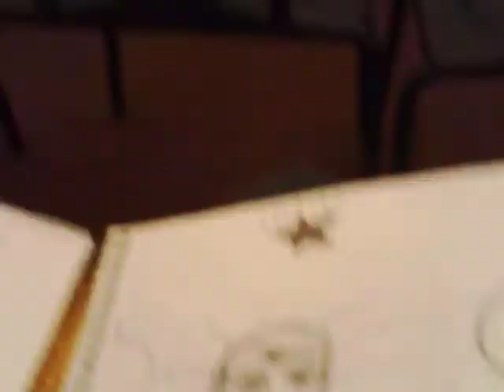[Vlog #27] Reserch notebook.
i show you my IB art book